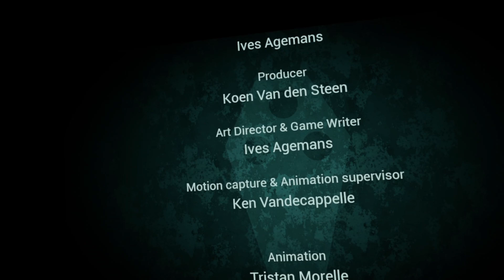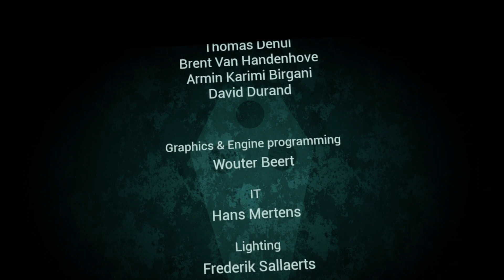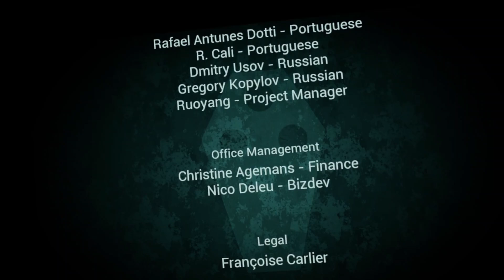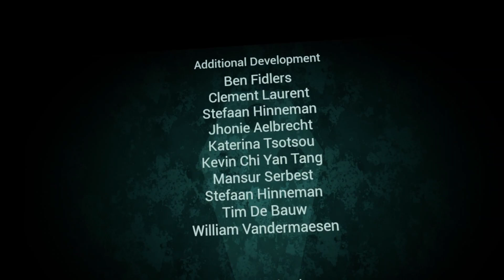HUBRIS (final act) - shh🤫 Let's play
HUBRIS is a single player action adventure story campaign with stunning graphics.  The story is pretty good and the mechanics work well.  I enjoy it!  It's worth the asking price and they just released an arena mode that can expand its play time. If you're interested in the game I will drop a link 👇    My score 7/10